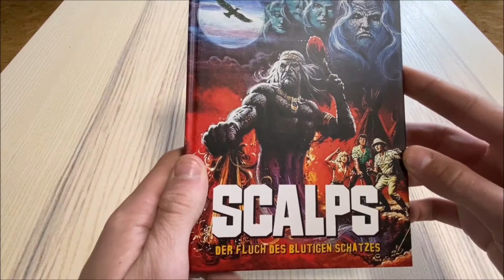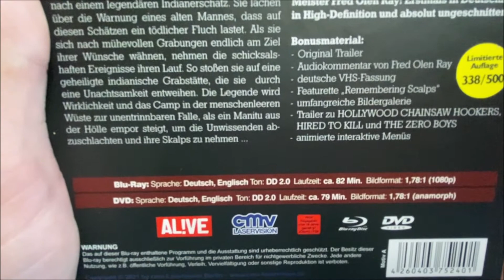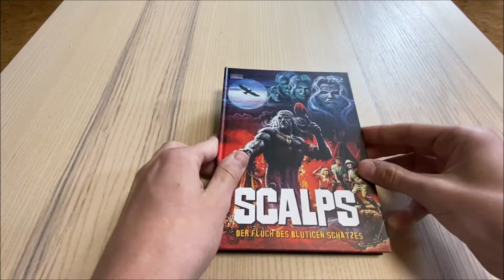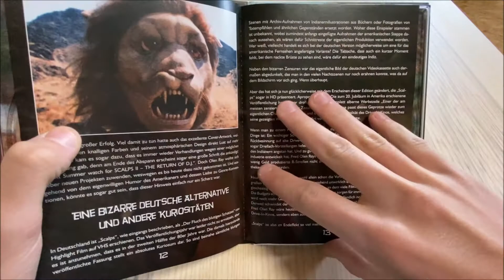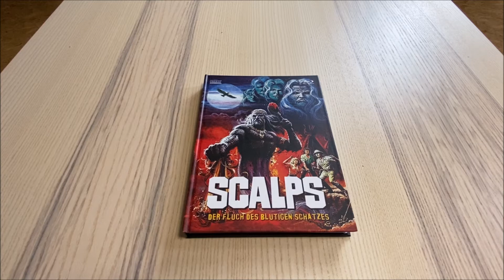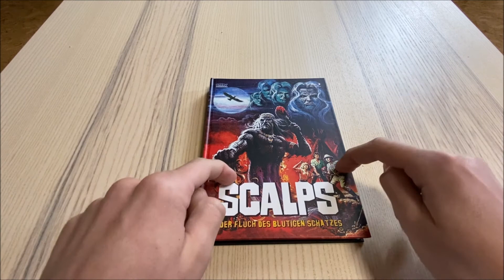"Scalps" - Filmreview und CMV-Laservision Mediabook-Kritik